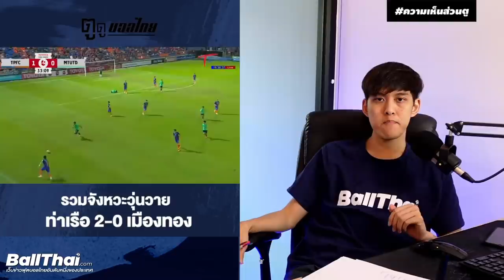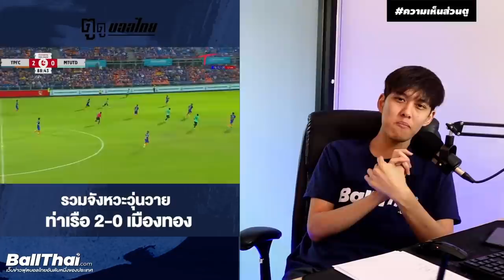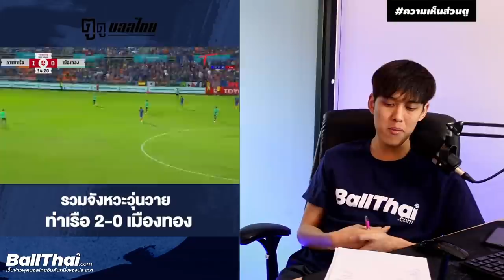ความเห็นถึงกรรมการ! ดราม่าเกม ท่าเรือ2-0เมืองทอง!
⚽ Ballthai.com : เว็บข่าวสารฟุตบอลไทยอันดับหนึ่งของไทย